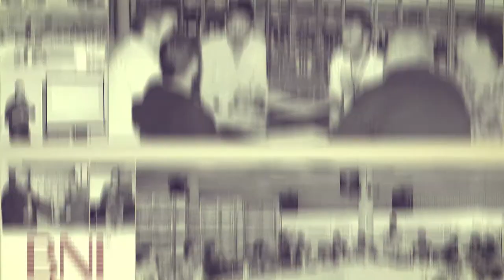Gala BNI 2015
Una producción de MALLORCASHOOT AUDIOVISUALES.
Miembro de BNI GOLD.